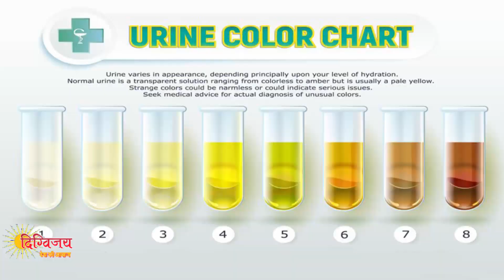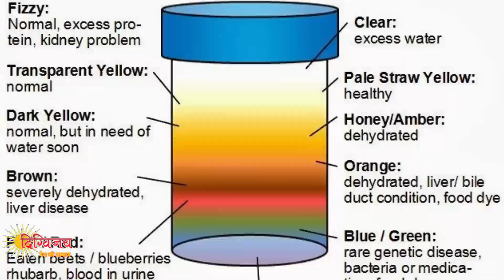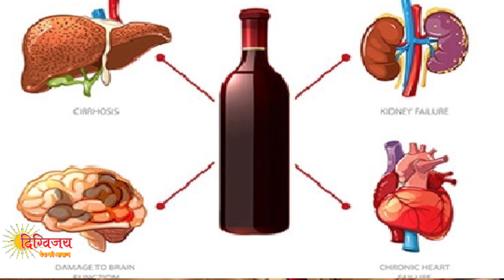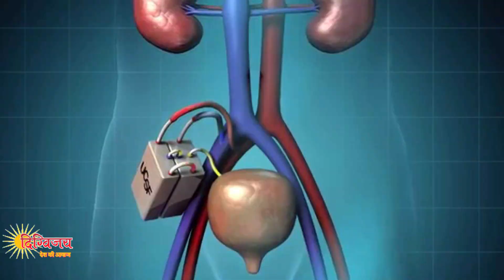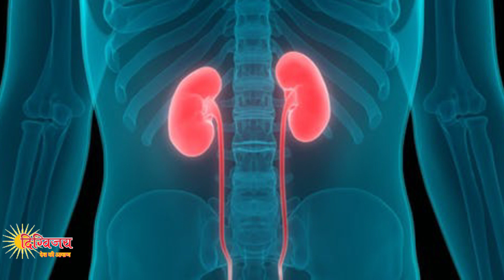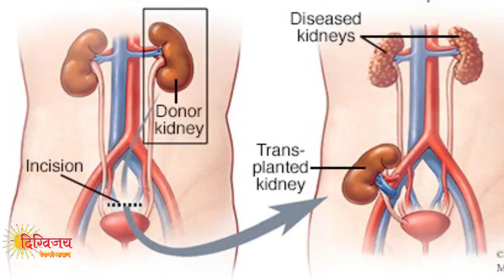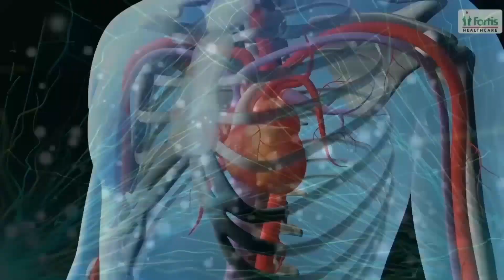इस साल बाजार आ जायेगी आर्टिफिशियल किडनी, ₹10 लाख हो सकती है कीमत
Hi, I'm Madhu K Shrivastava. This is my channel Digvijay Desh ki Aawaz.

New to Digvijay Desh ki Aawaz? If so, here's what you need to know -- I like to interview people who are doing something good for society, spread health awareness in rural areas, love music a LOT, so I use this channel to explore information and music, to help you.

My channel publishes videos focused on Health, Society and Music. If that sounds like it could be helpful for you, please join me!